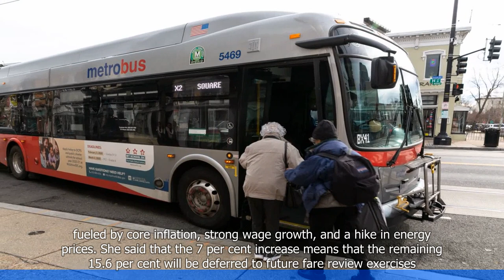Public Transport Council Chief Exec Outrightly Says More Fare Hikes in Next Few Years to Come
🆈🅾🆄🆃🆄🅱🅴: - Public Transport Council Chief Exec Outrightly Says More Fare Hikes in Next Few Years to Come as Fees for Adults Increase from December

1. The Chief Executive of the Public Transport Council in Singapore has stated that there will be more fare hikes in the next few years.
2. The announcement comes as fees for adult commuters are set to increase from December.
3. The fare hikes are said to be necessary to cover rising operating costs and maintain service levels.
4. The Public Transport Council is also considering adjustments to concessionary fares for students, senior citizens, and persons with disabilities.
5. The fare increases have received mixed reactions from the public, with some expressing concerns about affordability and others understanding the need for sustainable funding for public transport.
 🔒 Tag Video: -  Public Transport Council -  Chief Executive -  Fare hikes -  Next few years -  Fees for adults -  December - The Public Transport Council Chief Executive has outrightly stated that there will be more fare hikes in the next few years  -  Additionally -  fees for adults will increase starting from December  -  🎤 Today News 9/20  -    Today 9/20  -   News 9/20  -     -  🎤 Today News  -   Today  -  News  -
🎬🌍🌎🌏 PublicTransportCouncil ChiefExecutive Farehikes Nextfewyears Feesforadults December ThePublicTransportCouncilChiefExecutivehasoutrightlystatedthattherewillbemorefarehikesinthenextfewyears Additionally feesforadultswillincreasestartingfromDecember #🎤TodayNews9/20 Today9/20 News9/20 # #🎤TodayNews Today News #"